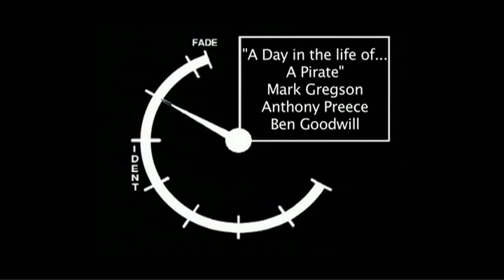A day in the life of a Pirate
This is one of my final year projects at university. We were giving the topic "A day in the life..." and had to make a 5 minute program based on that topic.
We decided to follow a fiction character, my good friend Stuart and his co-worker Jimmy helped out greatly to produce this "Day in the life of a Pirate". It's due to be aired on the BBC Big Screen in Middlesbrough Centre in January (and maybe nationwide)
Filmed at the Hartlepool Historic Quay and aboard the HMS Tricomalee on Sony HD and editted in Final Cut Pro
Camera - Mark Gregson
Sound - Ben Goodwil
Editing - Anthony Preece